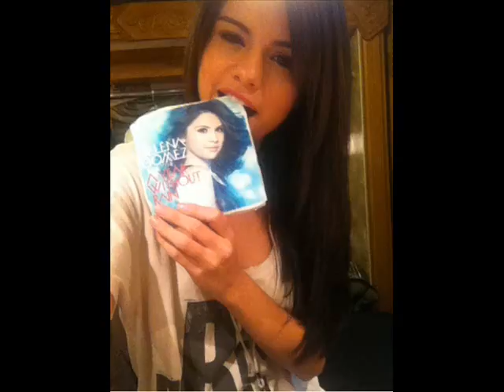BMTL ep. 135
(With Caroline)
Caroline: *Thinks: He doesn't love me anymore...*
Jake: What makes you say that?
Caroline: *Jumps a bit* Umm...
Jake: 400 years. 400 years I've been grieving for you. I didn't know that...
Caroline: I'm sorry Jacob. I just didn't want to put anyone in jeopardy. I knew something was looking for me. It was much more safe to keep it to myself.
Jake: I know that. You just don't know what you've put me through for the past few years. Nick and I have been out to kill each other since you "died". All of that energy just seem to go to waste now.
Caroline: You don't know how sorry  I am. I know sorry won't fix anything, but it's all I can say right now. I wish everything would have turned out differently, but it didn't. This is just the way our destinies turned out.
Jake: I know that now. I just wonder what our lives would've been like if you just... stayed.
Caroline: I have thought of that too Jacob. I know I just left you, but I want you to know that I have always loved you.
Jake: *Looks at her*
Caroline: And I still do. But I understand if you're angry. I will go look for Selena now. *Leaves*
Jake: *Grabs her arms and pulls her to him* I still love you too. *Kisses her*
Caroline: *Surprised but kisses back*

(With Nelena)
Nelena: *Walks downstairs* *Sees Jake and Caroline*
Nick: Well I guess they're back together.
Selena: You don't mind staring at them?
Nick: No, not anymore *kisses her*

(With the others)
[Staring at the four of them]
Justin: Well isn't this adorable.
Joe: Love is in the air.
Taylor: *Pissed as hell* [A/N: She's mad at Joe. He didn't break up with her yet.]
Vanessa: I need a boyfriend!
Miley: Me too.

[The roof of the mall flies off]
Mitchel: Found you.